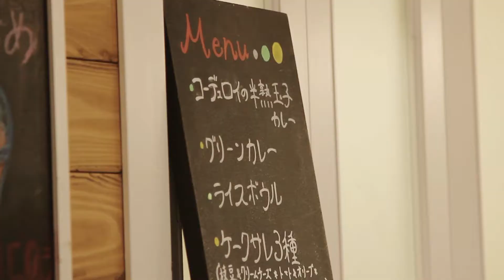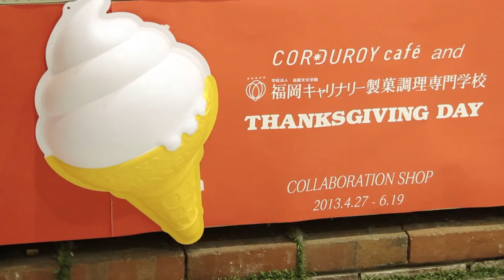CORDUROY cafe COLLABORATION SHOP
ソラリアステージ（福岡市中央区天神2）地下1階に4月27日、期間限定テークアウト専門店「CORDUROY cafe COLLABORATION SHOP（コーデュロイカフェコラボレーションショップ）」がオープンしました。

大名のカフェ「コーデュロイカフェ」と「Thanks Giving Day（サンクスギビングデイ）」の両店と、福岡キャリナリー製菓調理専門学校（博多区石城町）がコラボレーションした期間限定のテークアウト専門店。

学生が考案したメニューも今後、提供する予定という。

営業時間は10時～21時。6月19日まで。
是非、福岡天神にお越しの際はお寄り下さい。心よりお待ちしております。